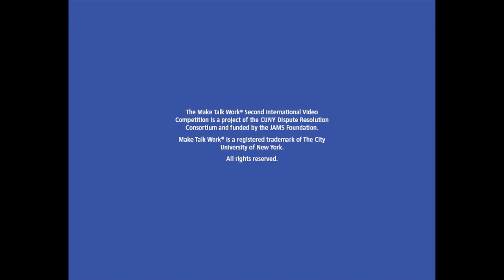Honorable Mention 11 2009 Make Talk Work International Video Competition Winners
2009 Make Talk Work International Video Competition Winners

Funded by the JAMS Foundation

CUNY Dispute Resolution
John Jay College

Honorable Mention

"Common Ground" - Stephanie Cirkovich, Cara Joy David, Simone Leichuk, Tracy McNeil, Jordan Hellman & Brad Roth

The Make Talk Work® International Video Competition is a project of the CUNY Dispute Resolution Consortium and funded by the JAMS Foundation. Make Talk Work® is a registered trademark of The City University of New York.